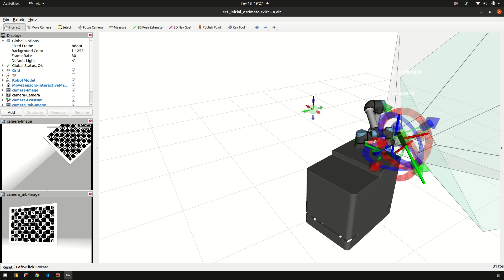e4 DualRGB set initial estimate - Zau Mobile Manipulator